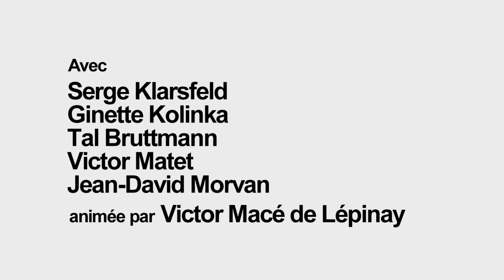Témoignage de Ginette Kolinka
A l'occasion du cycle Grands Témoins

À l’occasion de la parution de Adieu Birkenau. L’histoire de Ginette Kolinka, survivante d’Auschwitz de Ginette Kolinka, Jean-David Morvan, Victor Matet, Ricard Efa, Cesc F. Dalmases et Roger Surroca, Albin Michel, 2023.

En octobre 2020, le journaliste Victor Matet et le scénariste de bande dessinée Jean-David Morvan accompagnent Ginette Kolinka à Auschwitz-Birkenau où elle a été déportée à l’âge de 19 ans. De ce voyage est née cette bande dessinée dans laquelle Ginette raconte sa vie avant la guerre, la prise de conscience de sa judéité, la fuite de Paris, la déportation, le camp, le retour, les années après- guerre et le temps présent, celui du témoignage pour garder intacte la mémoire de la Shoah.

En présence de Tal Bruttmann, historien, Ginette Kolinka, rescapée de la Shoah, Victor Matet et Jean‐David Morvan, scénaristes de la BD.

Animée par Victor Macé de Lépinay, journaliste.